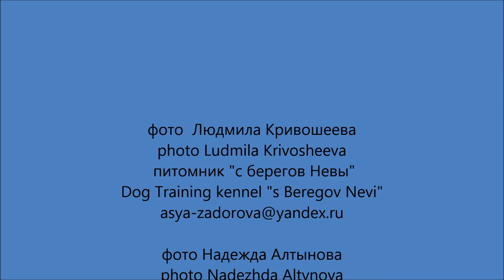South Russian ovcharka, WDS-2016, male, Intermediate class